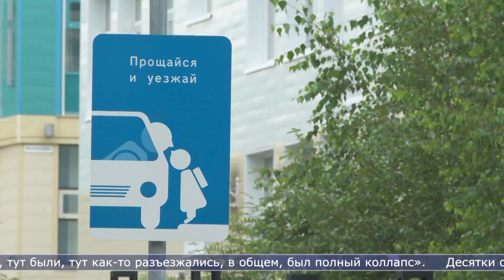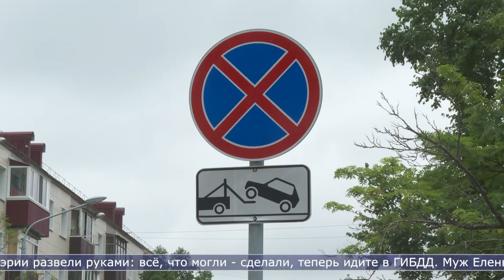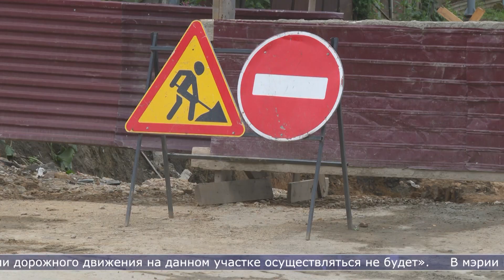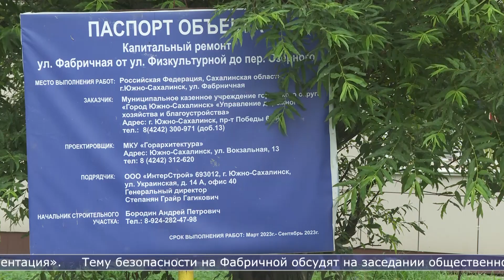26.07.2023 Южносахалинцы боятся за безопасность учеников 3-й гимназии